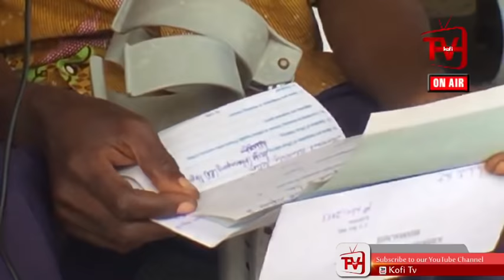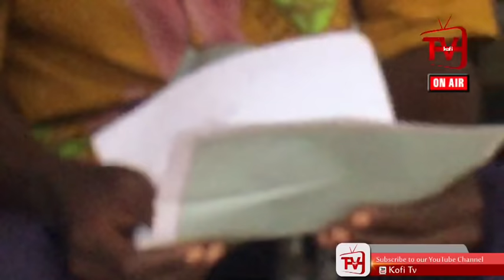SAD STORY OF THE CRIPPLED FAMILY